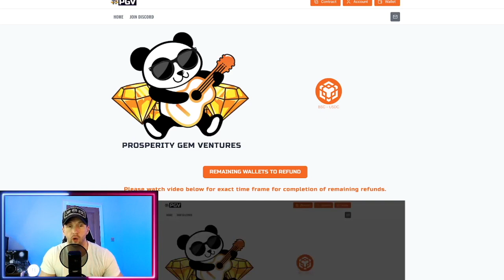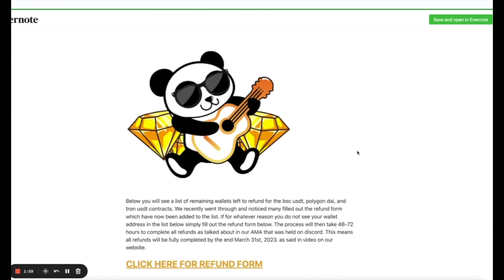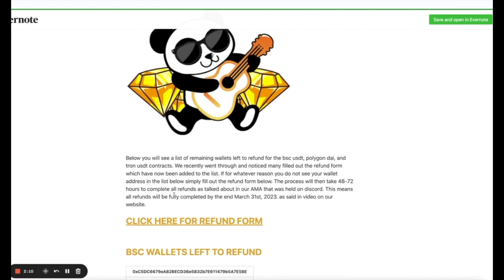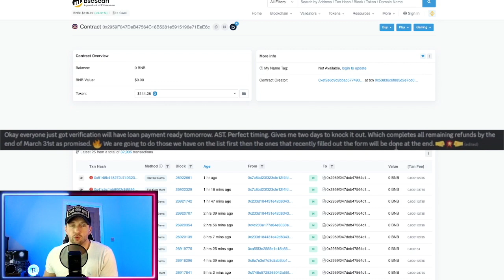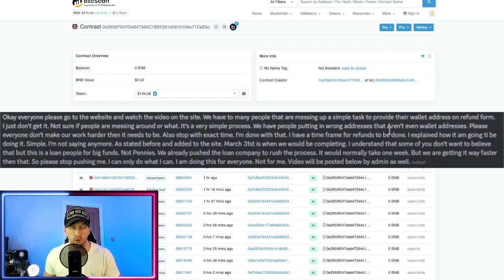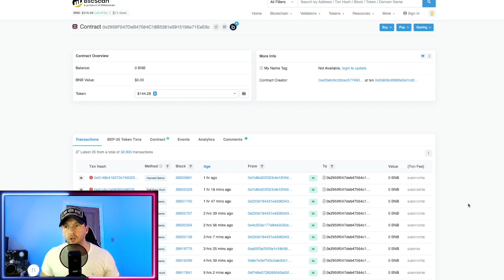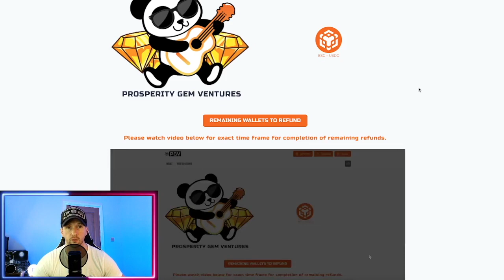PGV REFUND! Where Is The Loan | prosperity gem ventures update!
PGV REFUND IS LOAN HERE? | prosperity gem ventures update!

In today's video, I call out why the loan against personal assets is very strange and that he is now saying he had the money all along.

This is getting a running joke but I am not looking forward to the next excuse why we have failed.

Do you think he is using personal money to get a loan and that you will all get your funds back.

Business Links:
If Your Project Benefits my subscribers I will review it for free, No other YouTube offers that, as this is a community channel!

*** Please ONLY buy into these things if you are okay with losing, there are no guarantees, also use a new wallet when connecting to projects like these! ***

This is your best way to get in as an early investor and help support/grow with these projects.